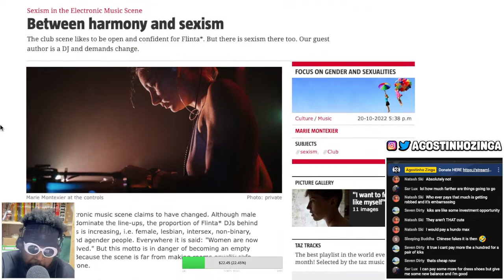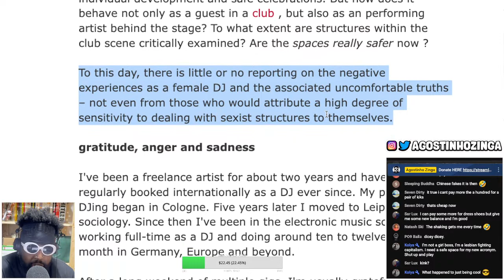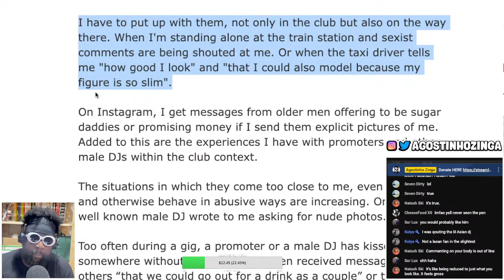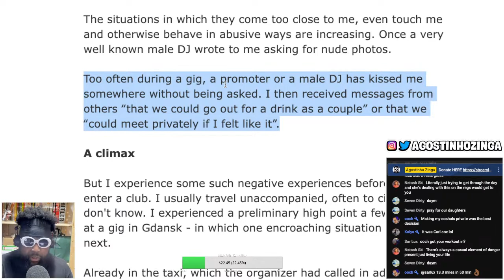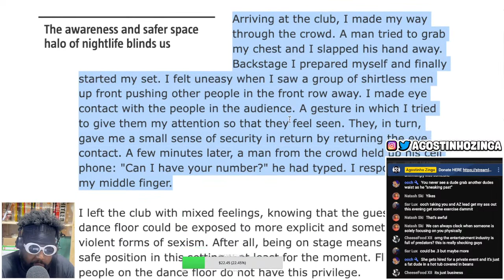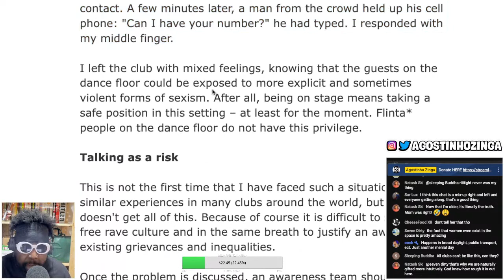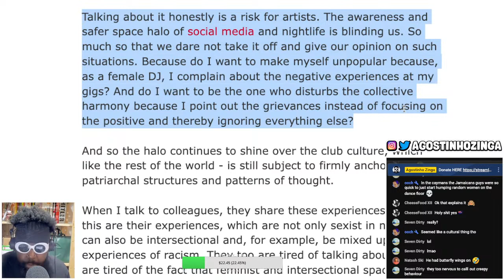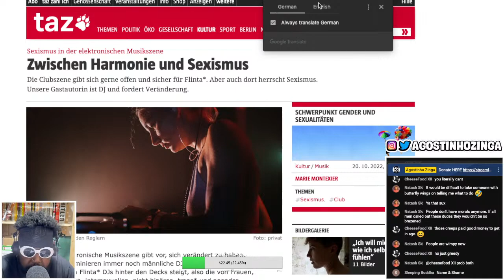Marie Montexier and Sexism within Electronic Music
Marie Montexier, Marie Montexier sexism, electronic music, dance music, Marie Montexier Berghain, Berlin, Berlin Techno Scene